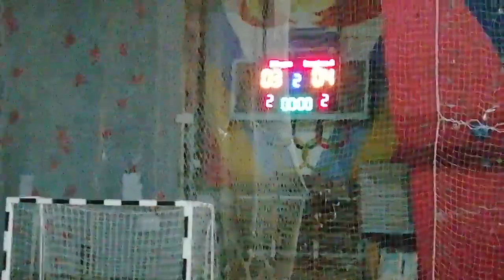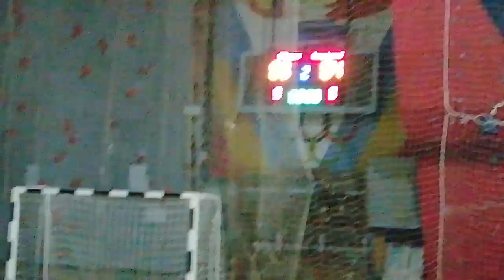21.01.23 Першiсть з футзалу. 3 Лiга ФК Штурм - Iнтер Авто 2 5:8.